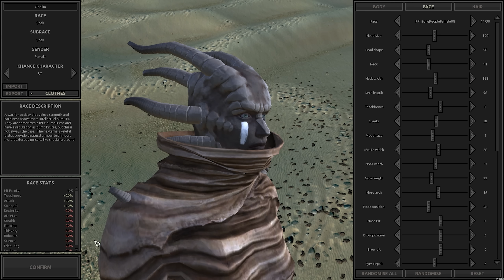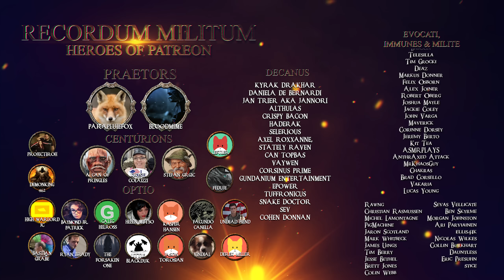Let's Roleplay Kenshi | Ep 17 "Dust to Dust"